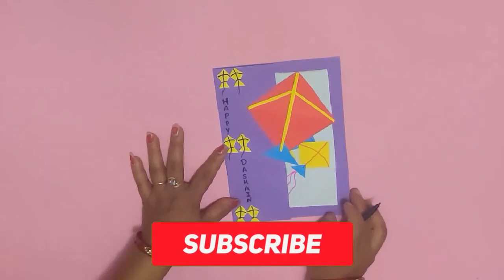How to make Dashain Greeting Card | EASY | Laskush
This video will help you make Greeting cards for Dashain.